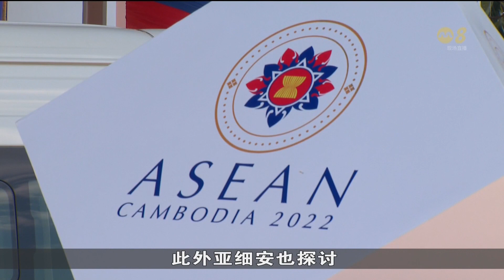孟理齐：亚细安依然是我国外交政策基石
外交部第二部长孟理齐博士指出，亚细安依然是我国外交政策的基石，成员国将继续推进由亚细安领导的经贸框架和自贸协定，来加强区域经济一体化的进程。